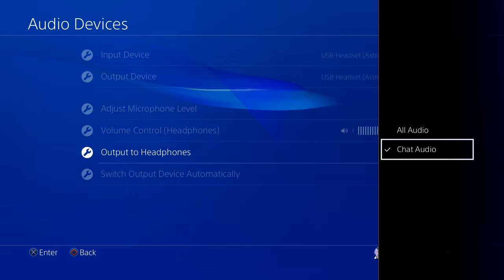How to change your Headset Input and Output to USB on PS4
Hey everyone,

Wanted to do a quick video of how to change your mic and headset from your TV/Controller to a USB headset on PS4. This should work for all USB headsets that are meant for the PS4.

Another note would be that you need to make sure the audio for the headset is set to "All Audio" and not just Chat to make sure you have the best results.